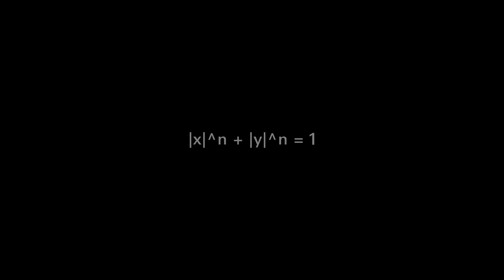Xiaomi I Renovamos nuestro logotipo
El maestro Kenya Hara nos ha ayudado a alcanzar un nuevo nivel de elevación espiritual con nuestro nuevo logotipo.
¿Qué os parece MiFans?